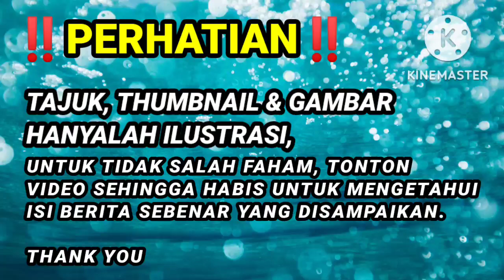TIMBALAN MENTERI TUNTUT SAMAN TERHADAP RAFIZI !! HABISLAH, RAFIZI BAKAL DITÂNGKÂP ??